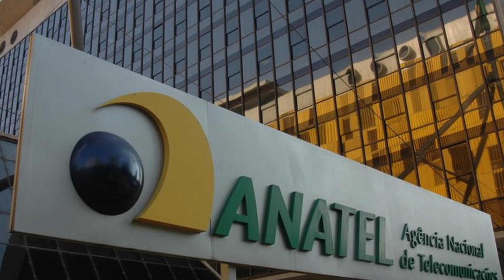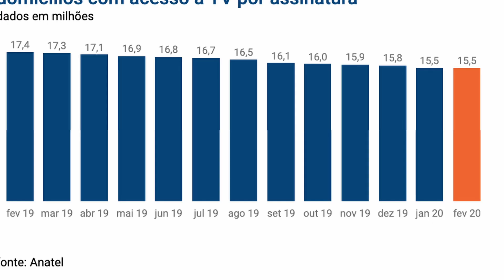A TV POR ASSINATURA VAI ACABAR? NOVA QUEDA DE CLIENTES NO SERVIÇO !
Notícias tv via satélite perde mais clientes em último levantamento da ANATEL.